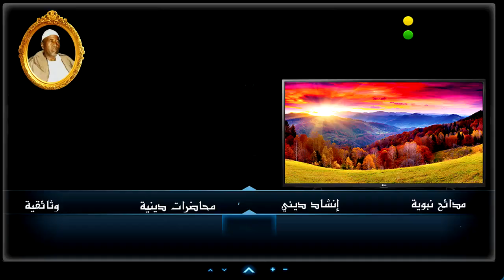أولاد الشيخ البرعي ــ نيلو الساقي